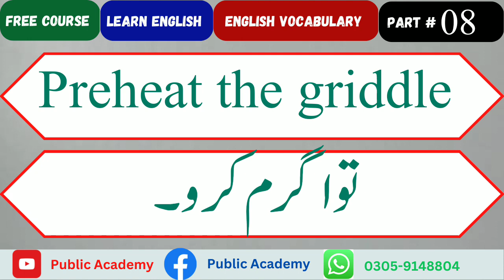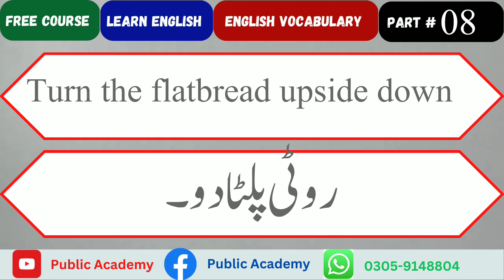ab far far kitchen mein English boly اب فر فر کچن میں انگلش بولیں Part 1 by Public Academy